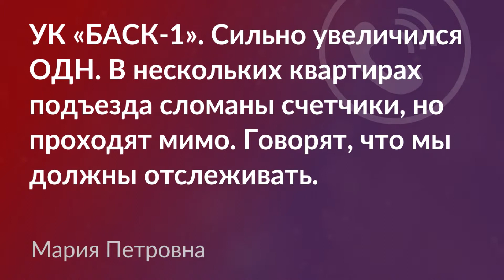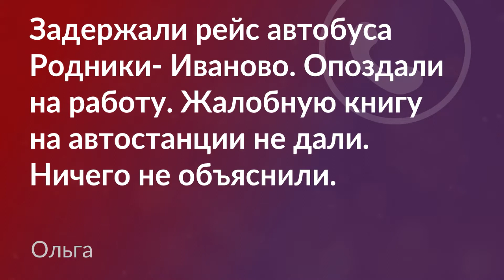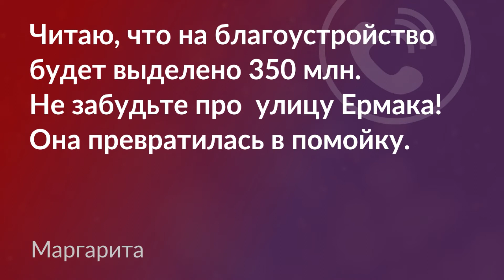07 05 Обратная Связь